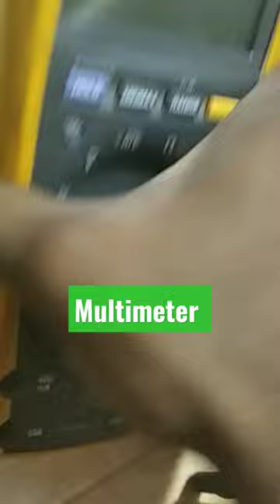Multimeter Fluke || Digital Multimeter || Intro